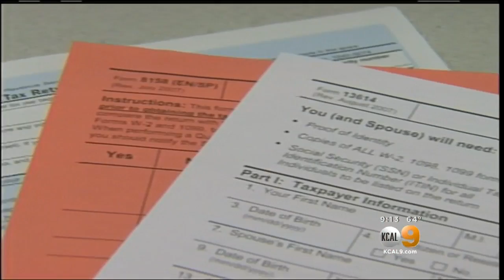Political Observer Weighs In On Roy Moore, Trump & The FBI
KCAL9's Andrea Fujii discussed the Alabama Senate race as well as Trump and his anti-FBI tweets with political observer Leigh Bradberry of CSUn's political science department.